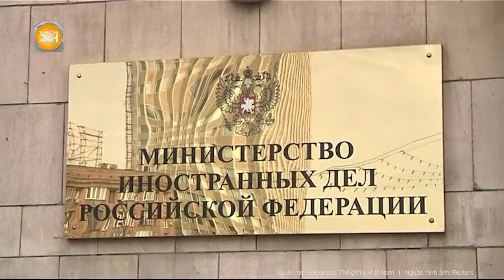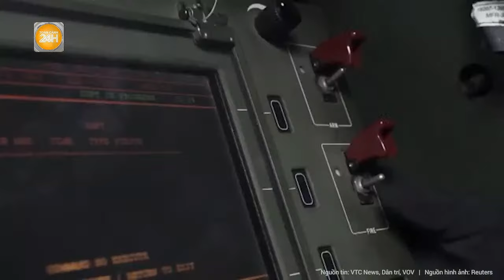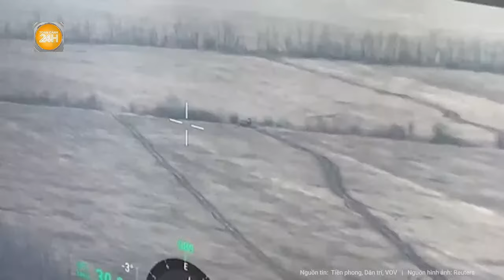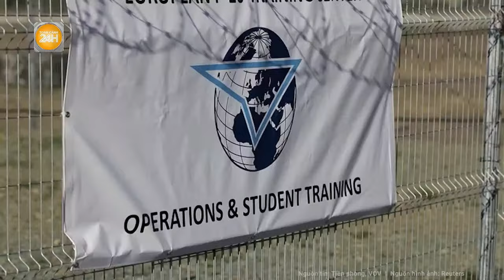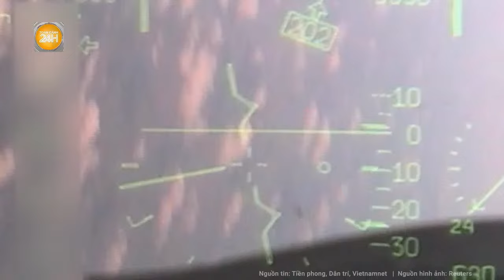Toàn cảnh thế giới: 7 vũ khí siêu hạng của Iran nhanh gấp 15 lần âm thanh dội vào Israel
Toàn cảnh 24h | Toàn cảnh thế giới: 7 vũ khí siêu hạng của Iran nhanh gấp 15 lần âm thanh dội vào Israel
 - Iran nói Israel không chặn được 7 tên lửa siêu vượt âm
- 50% tên lửa đạn đạo iran phóng vào Israel bị trục trặc rơi trên đường tập kích
- Thủ tướng Anh lên tiếng xác nhận quân đội nước này đã bắn hạ UAV của Iran tấn công vào lãnh thổ Israel
- G7 tố iran làm gây bất ổn trong khu vực, Nga lập tức lên tiếng về vụ tấn công
- Nga công bố video binh sĩ tinh nhuệ Ukraine đầu hàng ở  Donbass